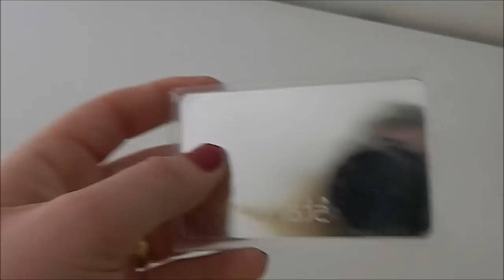Comprinhas na 25 de março Final de Julho 2015 | MULHERES QUE USAM MAKE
♚♥ CURTA
♚♥ COMPARTILHE

♚♥ Conheça a Sigma (site confiável com produtos importados e maquiagens)

♚♥ Obrigada por nos seguir e assistir! Abraço.